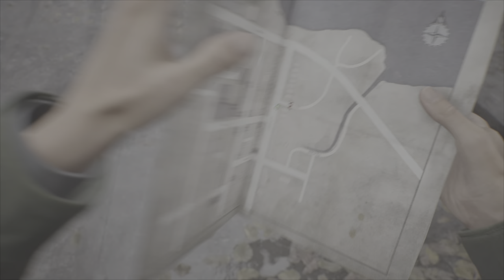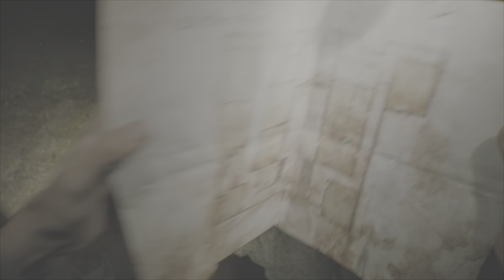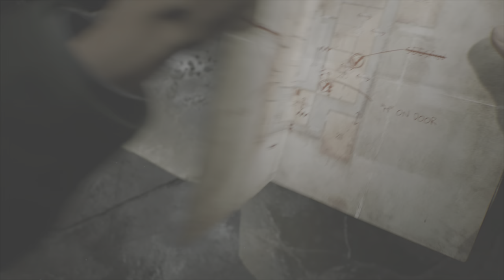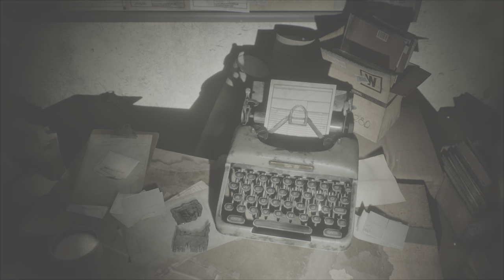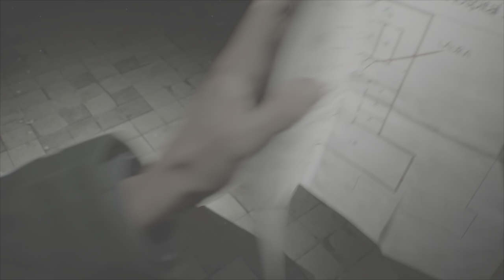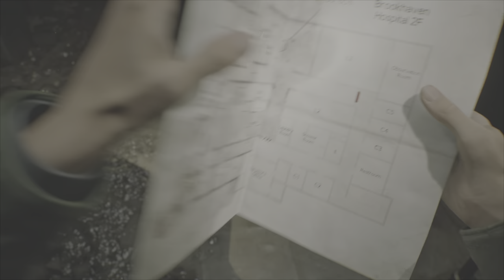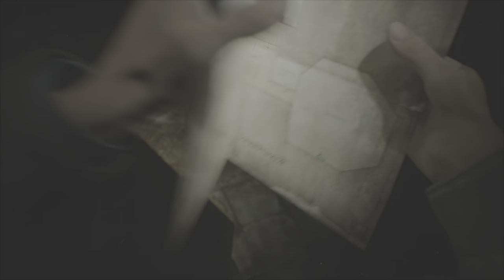Silent Hill 2 Remake Collecting All 26 Glimpses Into The Past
here is my video guide showing how and where to get all 26 glimpses into the past in Silent Hill 2 Remake. I hope this helps but if you have any questions don't be afraid to ask.

Time Stamps
Intro 0:00-0:43

South Vale East
Blocked Tunnel 0:44-1:06
Do Not Enter Sign 1:07-1:36
Blood On The Street 1:37-2:06
Dumpster 2:07-2:35
Writings On The Wall 2:36-3:05

Woodside Apartments
Scratches On The Wall 3:06-3:35

Blue Creek Apartments
Broken Furniture 3:36-4:05
Corpse 4:06-4:34

Brookhaven Hospital
Laundry Bin 4:35-5:04
Bed With Chains 5:05-5:34
Typewriter 5:35-6:04
Destroyed Fence Gate 6:05-6:33
Blood Stains On The Wall 6:34-6:59

Brookhaven Hospital Otherworld
Drawings On The Wall 7:00-7:29

South Vale East
Map Of Eastern South Vale 7:30-7:44

South Vale West (Can Get Earlier)
Door With Metal Bars 7:45-8:13
Pizza 8:14-8:43

Toluca Prison
Wooden Slab Carving Canteen 8:44-9:13
Wooden Slab Carving Room A3 9:14-9:43
Wooden Slab Carving Showers 9:44-10:13
Horseshoe And White Ball 10:14-10:43

Labyrinth
Hanging Rope And Noose On The Floor 10:44-11:12

Lakeview Hotel
Wooden Box Fountain 11:13-11:42
Wooden Box Open Suitcase 11:43-12:12
Wooden Box Pantry 12:13-12:42

Lakeview Hotel Otherworld
Cassette Recorder 12:43-13:12

Conclusion 13:13-13:46